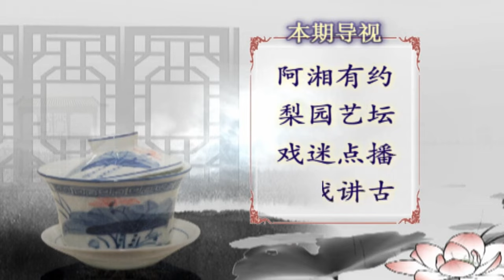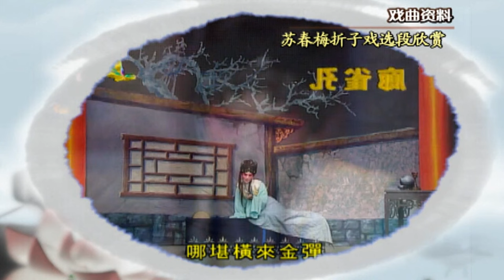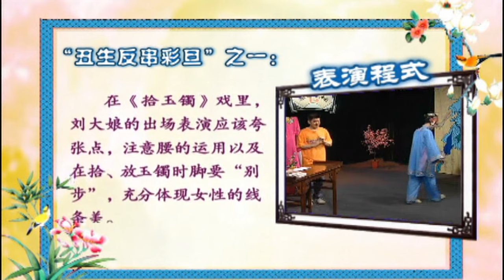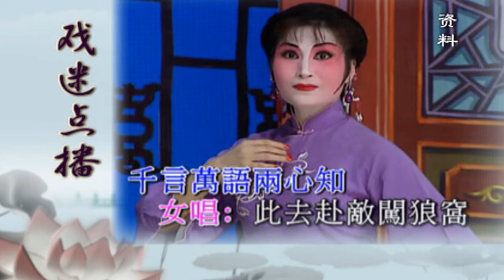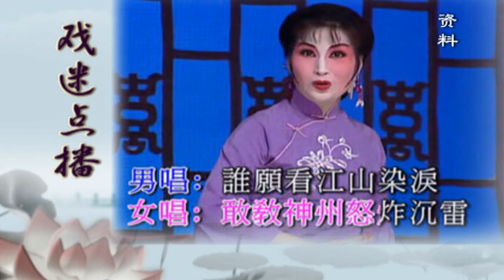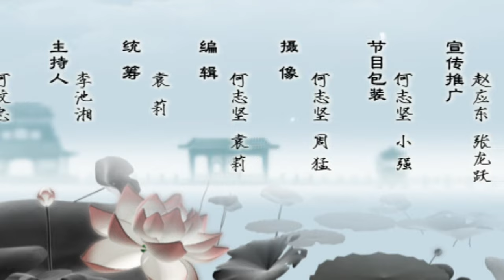传承"红腔"艺术魅力,苏春梅将欢乐带给观众 cantonese opera【阿湘讲戏】